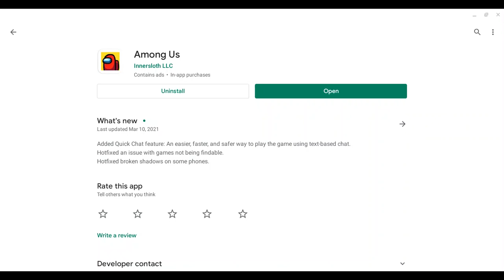As if the Airship is out